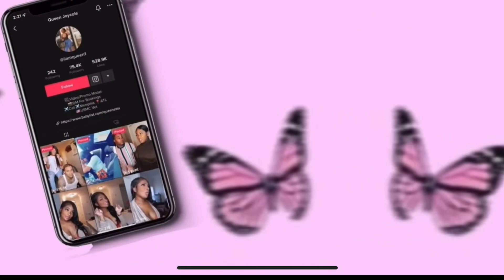What to wear to Prison visitation | What to bring to visitation | Clothing try on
QUEEN IG: sheisqueen8
QUEEN NEW IG: @queenjoycole
QUEEN SNAP: @iiamqueen1
QUEEN TIKTOK: @iiamqueen1
HONOR IG: @honorimmanuel
HONOR TIKTOK: @honorimmanuel1

THANK YOU GUYS SOOOO MUCH FOR GETTING ME TO 1K🥳🥳🤟🏾 I love and appreciate the family so much for supporting and running up my numbers! There’s lots more to come!! I pray for the person reading this right now, may God put you in places you never seen coming and turn your situation around to make THIS YOUR YEAR! I love y’all, thanks again, it’s hustle season💪🏾🙏🏾💓💓🤟🏾